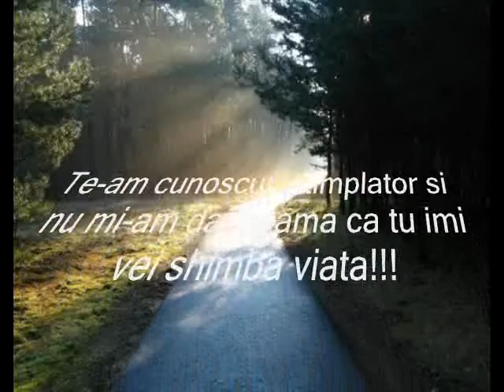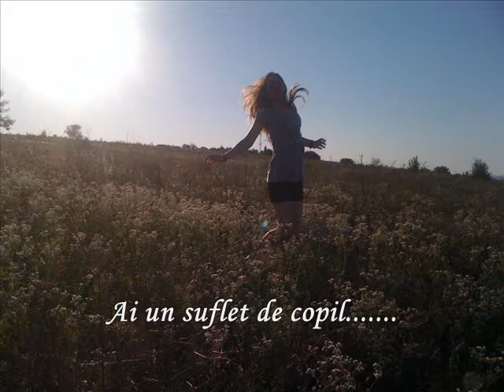Minune de Fetitza :) :)